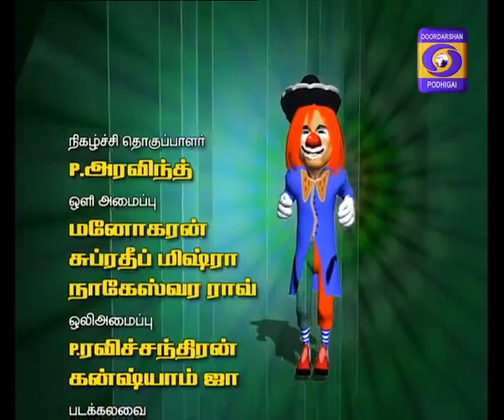KUTTIES GALATTA 10-09-2017